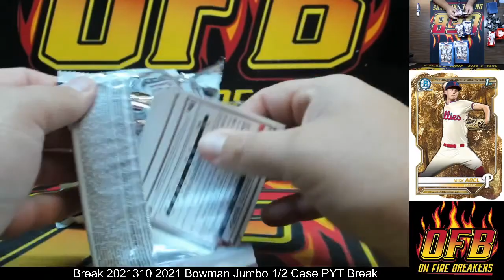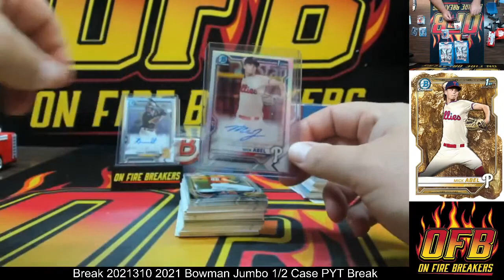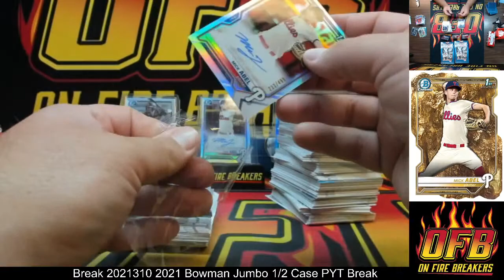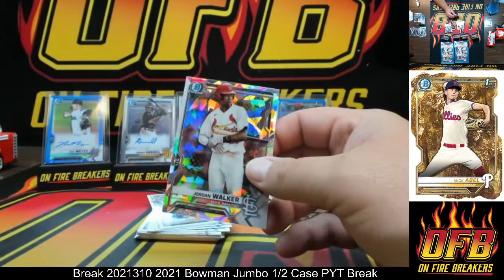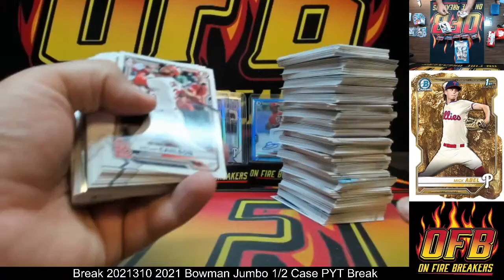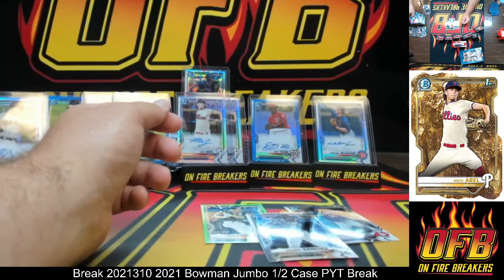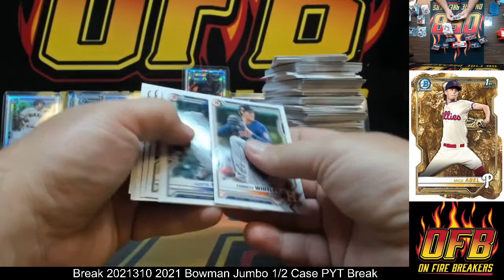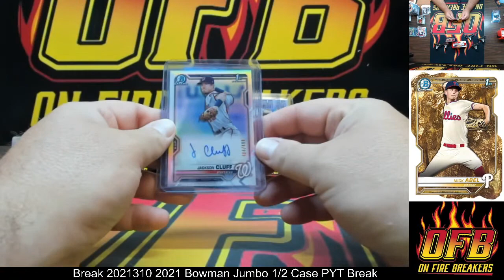Break 2021310 2021 Bowman Jumbo 1/2 Case PYT Break